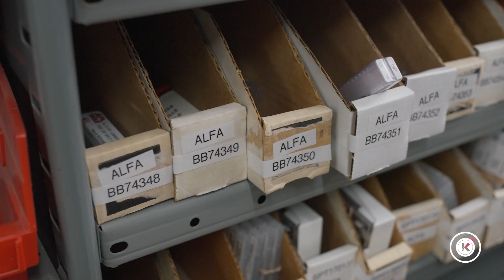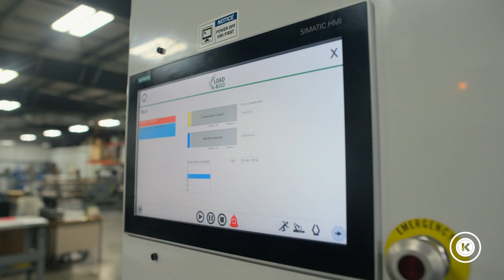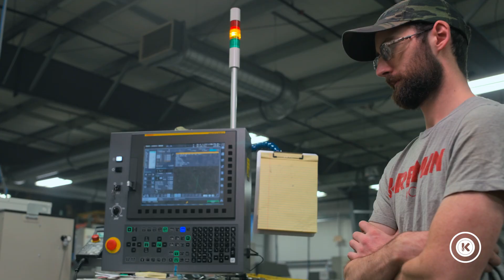Trends in The Machining & Tooling Industries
Keeping up with the latest industry trends is a sure-fire way to stay ahead of your competition. Mike (Kremin Inc.) and Travis (Iwen Tool Supply) discuss what trends are currently taking place in their industries, as well as what to look out for in the future.